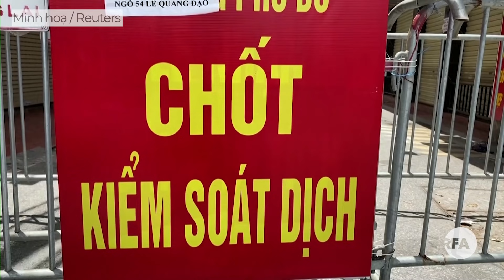Người dân lo dịch tái bùng phát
Dịch covid-19 đang tái bùng phát tại 58 tỉnh, thành tại VN khiến số ca nhiễm mới tính đến ngày 3/11 lên đến gần 7 ngàn. Người dân chia sẻ cảm nghĩ của họ về vấn đề này như thế nào?